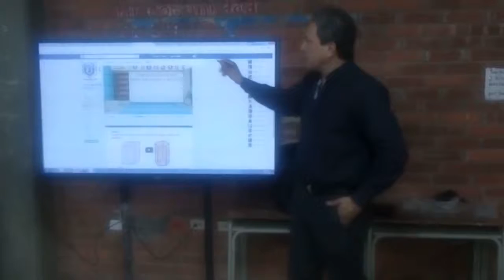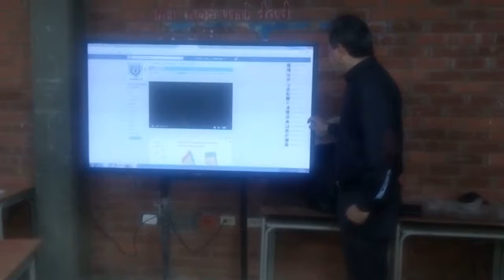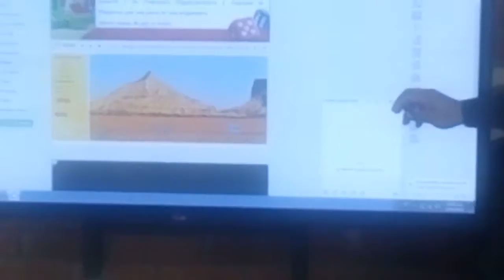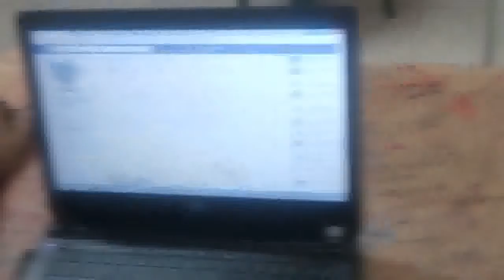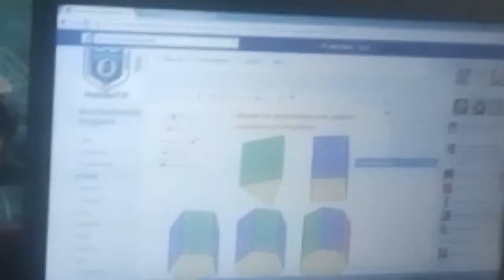Matematica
Video de Facebook en el aula de clase